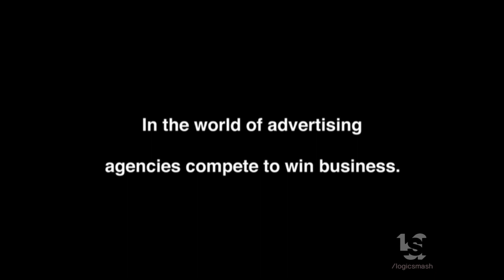AMC Original (2012)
From "The Pitch".